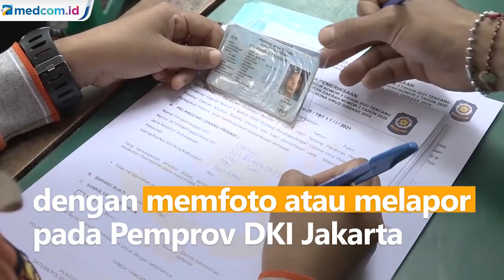Pemprov DKI Kaji Usulan Lockdown di Akhir Pekan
Wakil Gubernur DKI Jakarta Ahmad Riza Patria nyatakan pihaknya tengah mengkaji usulan DPR terkait opsi lockdown di akhir pekan. Menurut Ariza, Gubernur Anies Baswedan akan melakukan koordinasi dengan Presiden Joko Widodo.

Ariza menilai Pemprov DKI perlu membahas usulan ini lebih lanjut dengan pemerintah pusat. Masyarakat pun diharapkan turut membantu dengan memfoto atau melapor pada Pemprov DKI Jakarta jika ada tempat usaha yang tidak menerapkan prokes atau tak menaati aturan jam malam.

Semua ini demi mengakhiri pandemi COVID-19. Masyarakat diimbau tetap disiplin menerapkan protokol kesehatan.